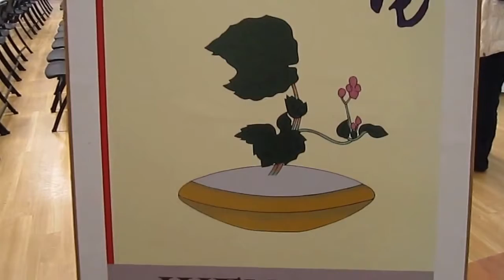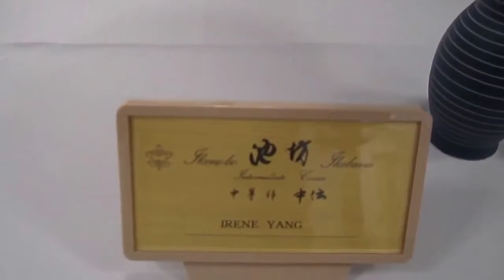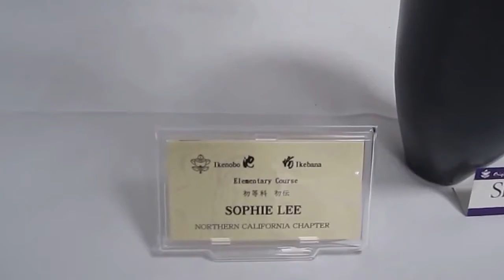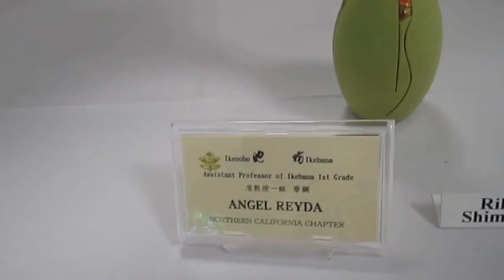Cupertino Cherry Blossom Festival 2016 - Ikenobo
Quinlan Community Center - April 24, 2016.